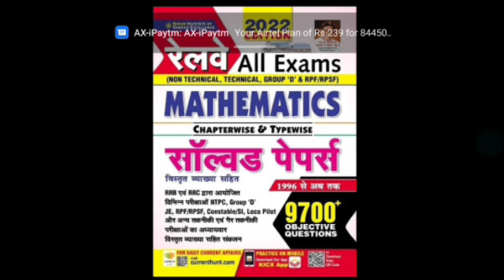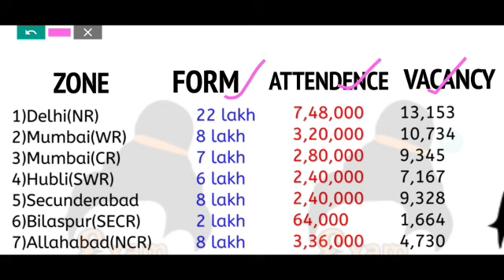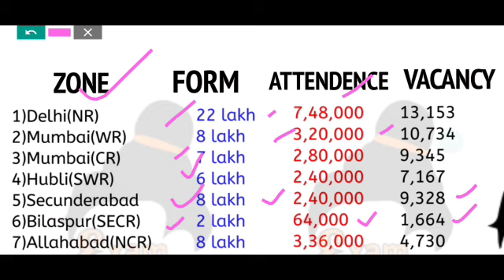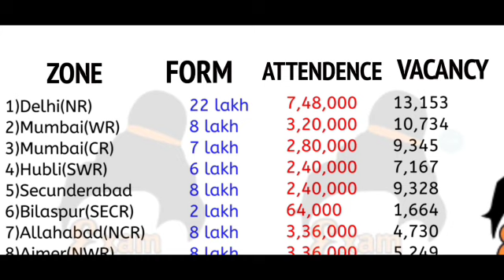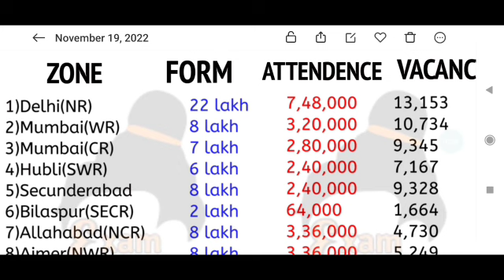Railway Group-D Attendence Data/All 16 Zone Attendence & Application Data/RTI Reply/Exam गुरु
VIDEO TITTLE-:Railway Group-D Attendence Data/All 16 Zone Attendence & Application Data/RTI Reply/Exam गुरु

On this channel , we will keep giving you every update related to railway and government jobs.
√Group-D Staff
√Station Master
√Goods Guard
√Technician
√Loco Pilot
√Pointsman
√Trackman
√Workshop Assistant
√Station Superintendent
√Commercial Apprentice
√Revenue Inspector
√Lekhpal
√Teachers
√Gateman
√Keyman & Gangman
√All Post Related to Railway,SSC,Defence etc
Group-D Cutoff
Safe Score for Group-D Exam